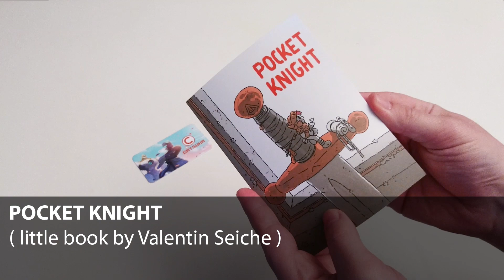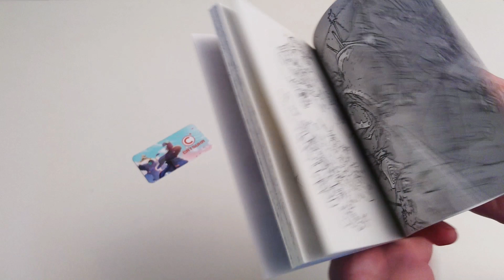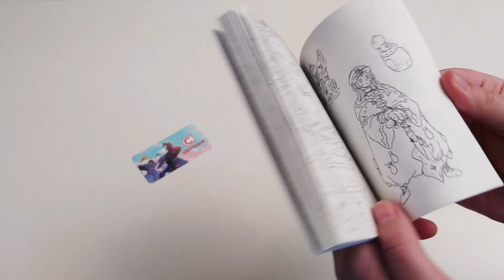Pocket Knight (Valentin Seiche)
"Pocket Knight" book by Valentin Seiche (self publishing)

94 pages A6 black&white compilation of fantasy and adventure drawings (Turban Boi, Dark Souls & Splatoon fanarts ...)

[ Focus on books by Catsuka #2 ]